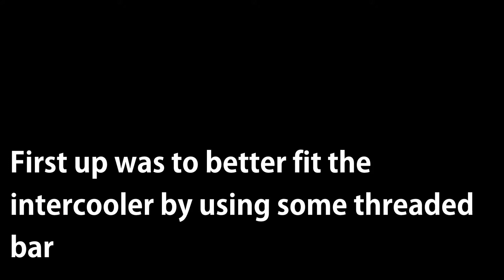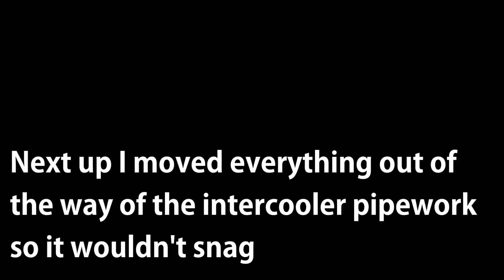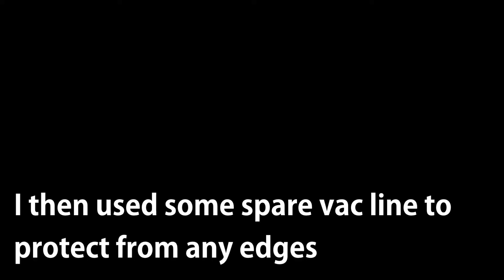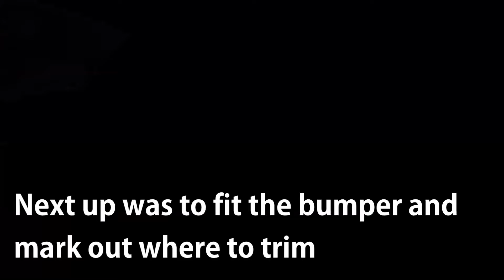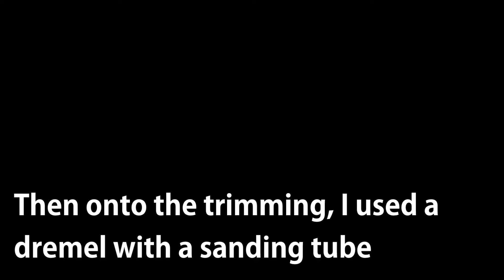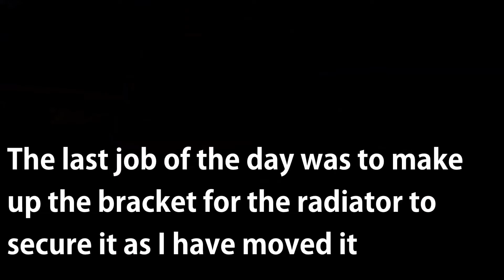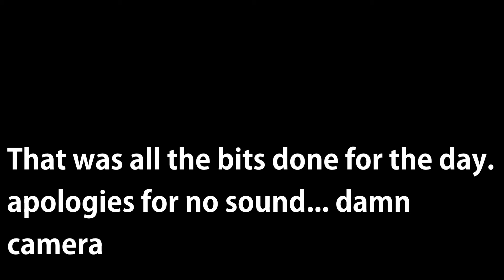Golf MK2 - Part 20 winter rebuild - Odd Jobs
had some odd jobs to-do so that was next on the to-do list, apologies that there is no audio but the new camera had some settings messed up